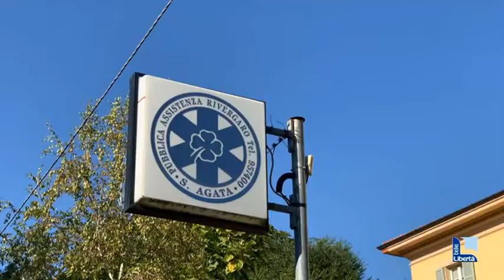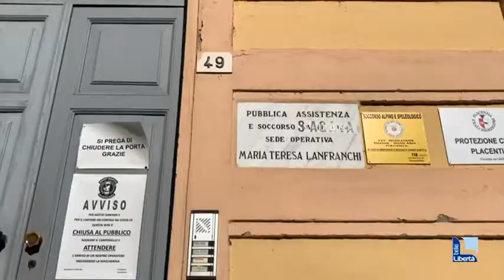Arresto presidente Sant’Agata, comunità ferita. La madre: “Assurdo”